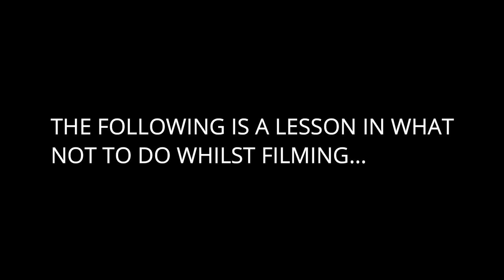Removing rubbish while wild camping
Why is it we end up removing other people's rubbish? From time to time when we park up either in the countryside or a simple little lay-by, we often see the rubbish people leave behind. It's disgusting! So whenever we can we go out with a bin bag and start removing their rubbish. We shouldn't need to do this, but it makes us feel better. We love nature when we're wild camping and the last thing we want to see is piles of crap everywhere! I'm sure the wildlife would agree with us. The worst thing about it is, anyone driving by would probably think the rubbish comes from people in Motorhomes/Campervans, yet it is nearly always car drivers. 😠